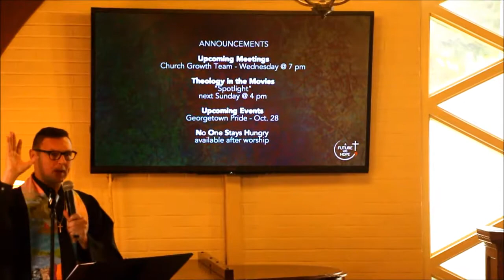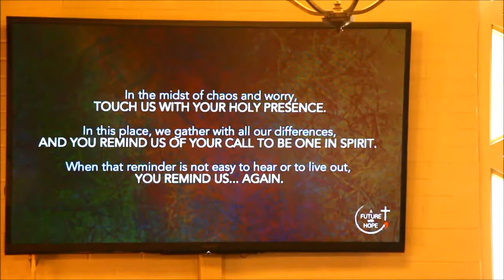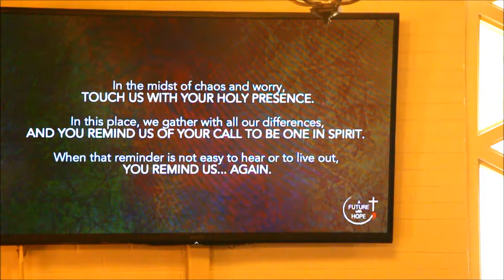Bluegrass United Church of Christ - 10/15/17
Marsha Moors-Charles, pastor
Kenny Bishop, associate pastor
Brenda Gardiner, music minister
Scripture: Philippians 4: 1-9
Sermon:  "It's as SIMPLE as That"